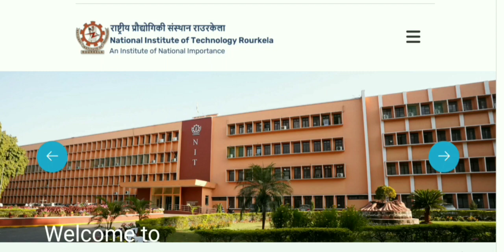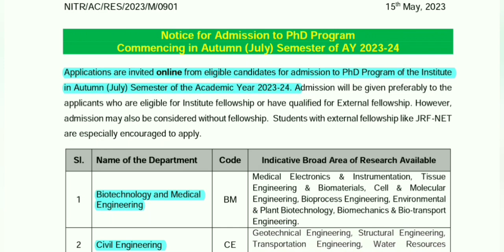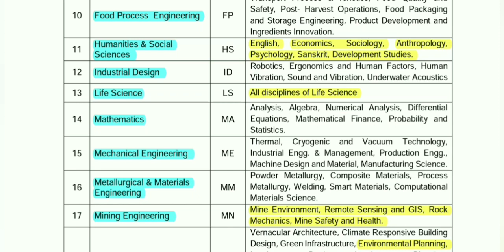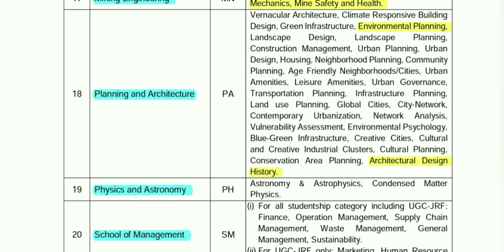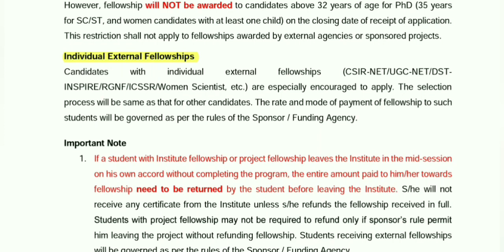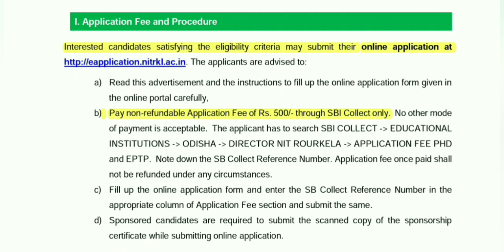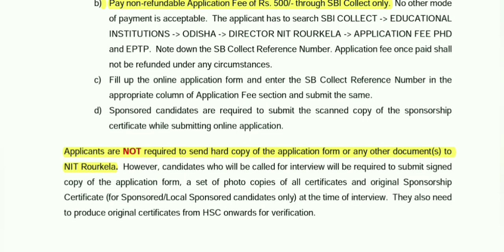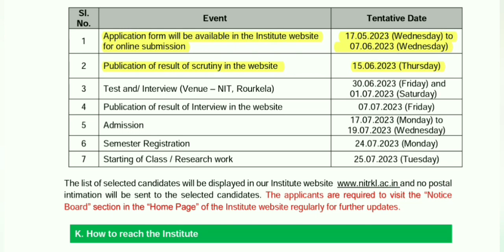NIT PhD Admission 2023 // NIT Rourkela // Odisha